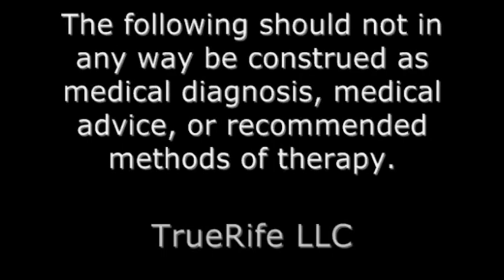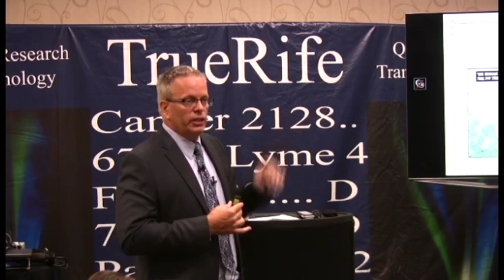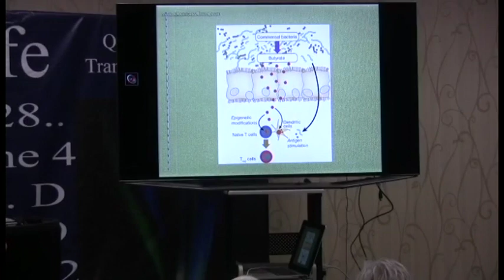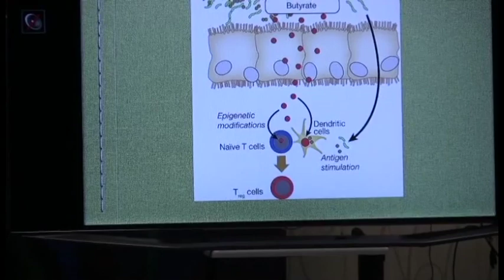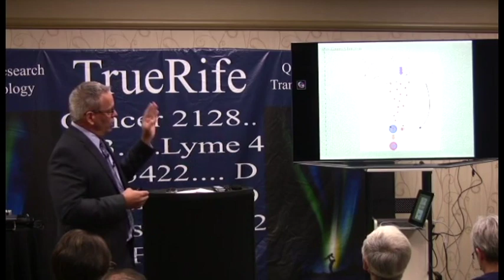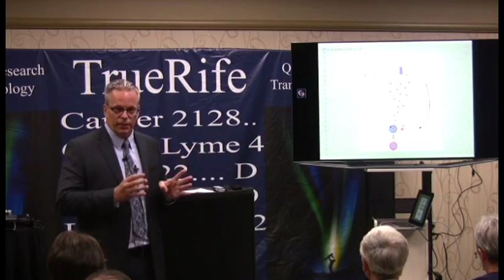Unbalanced Flora In the Intestines Causes Disease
Microbiota (flora) in your intestines work with us to help absorb nutrition, digest food, and fight infection (2nd line of defense against food-born pathogens). When you have an unbalanced gut flora, it does a lot to keep us from being healthy.